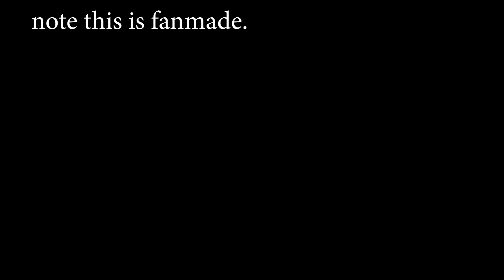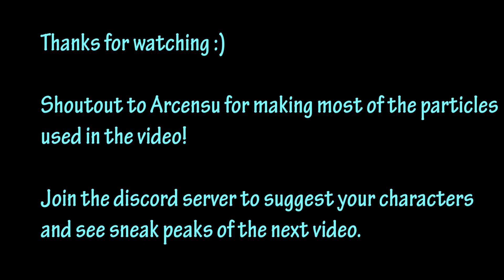All Star Tower Defense Fanmade: Jiraiya 6 Star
Theme Song : Blue Bird
Artist : Ikimonogakari

Sound effects from the anime, and some sound effects I found on roblox studio.